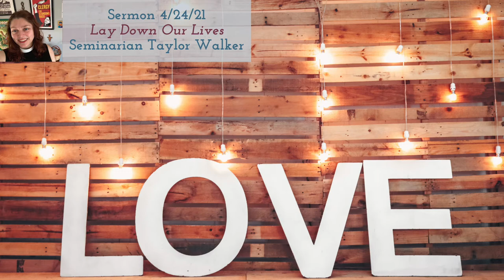Sermon 4/24/21: "Lay Down Our Lives" Seminarian Taylor Walker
Seminarian Taylor Walker's sermon from the Fourth Sunday of Easter: April 24, 2021